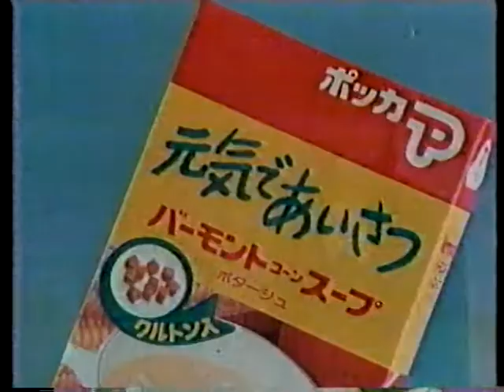1984 山田邦子さん 新発売 元気であいさつ ポッカ バーモント コーン スープ ＣＭ JAPAN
１９８４年（昭和５９年）
山田邦子さん　新発売　元気であいさつ
ポッカ　バーモント　コーン　スープ　ＣＭ　です